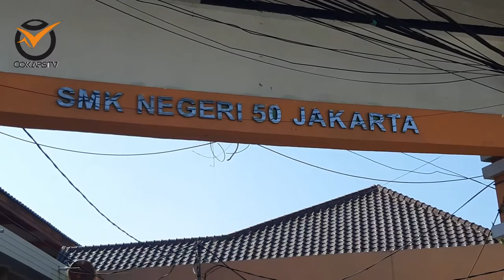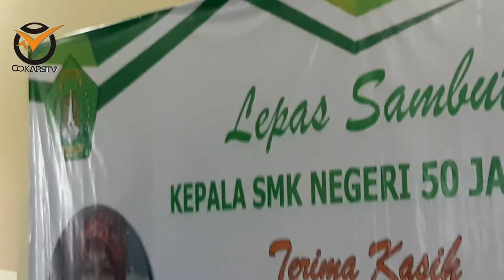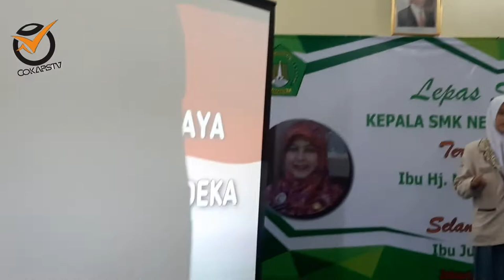LEPAS SAMBUT KEPALA SEKOLAH SMKN 50 JAKARTA 2022